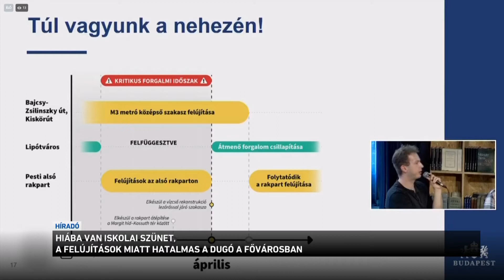Hiába van iskolai szünet, a felújítások miatt hatalmas a dugó a fővárosban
Az iskolai szünet ellenére továbbra is hatalmas dugók vannak a fővárosban. Most még elvileg felújítási munkák miatt, de a városvezetés több fontos útvonalról is kitiltaná az autókat. A főpolgármesteri hivatal szerint a város nemcsak arra van, hogy közlekedjünk benne; Karácsony Gergely volt pártja pedig akár már holnaptól bevezetné a dugódíjat.